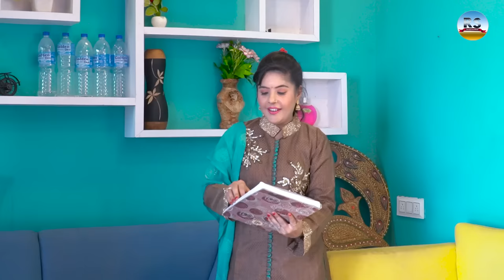JAINYA DILWALE DULHANIYA LE JAYEGA | जैन्या दिलवाले दुल्हनिया ले जायेगा | KHANDESH HINDI COMEDY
Enjoy Lestest Khandesh Comedy Tara Aur Jainya Dada. Chintu Dada

CASTING
Asif Albela
Nandini Choubye
Kallu Banarsi
Neelam Seth
Sayyad Bagwan
Aqeel Qasmi
Ab . Shamad
Yaseen Shah
Naeen Shah
Ansar

WRITER _ FAROGH  RAHI

POST PRODUCTION _ ABID HUSAIN

EDIT _ SHAHID BHARTI

PRODUCER _ RAJU SUNNY

DIRECTOR _ RAJU SUNNY

RS ENTERTAINMENT